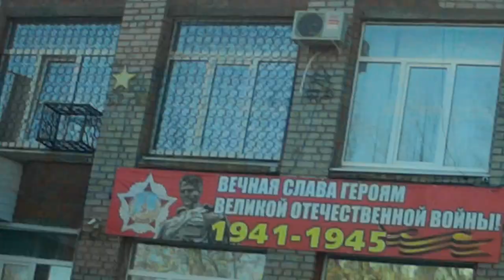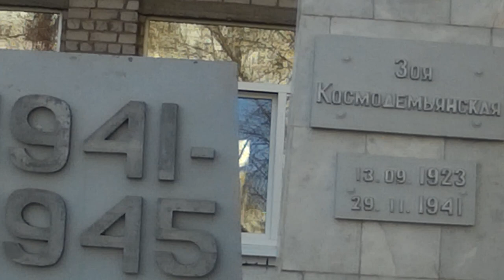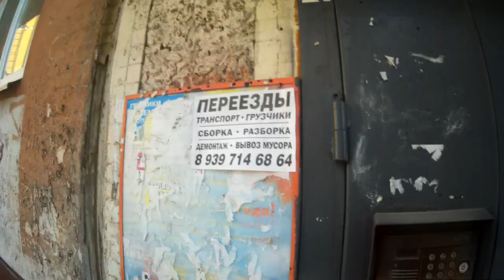Прогулка около школы №170 г. о. Самары